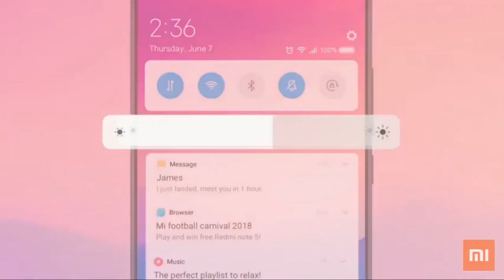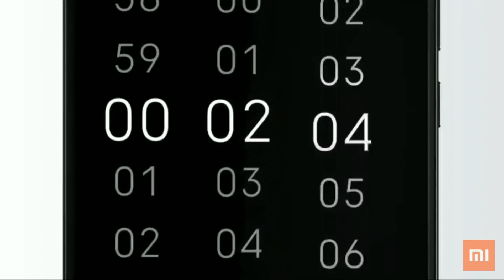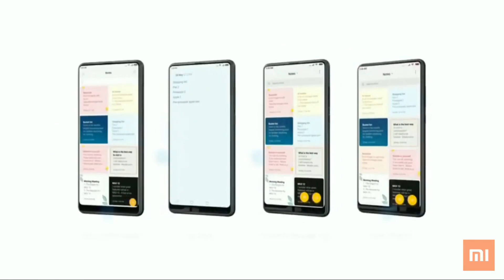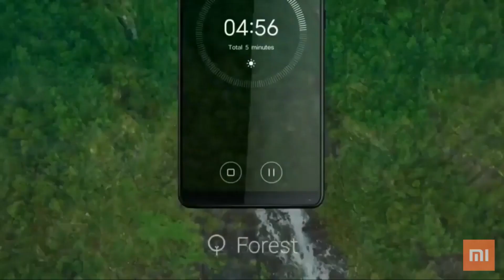ফোন আপডেট কেন হয়? নতুন আপডেট এ কি কি আসে? System Update is necessary?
Android update?
system update?
realme phone update
, xiaomi phone update
samsung phone update
huawei phone update
new system update